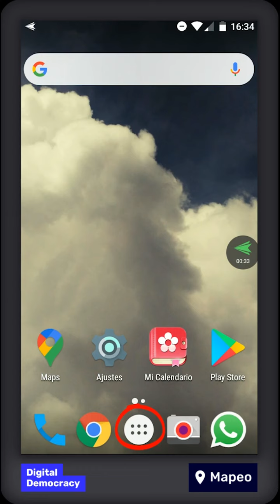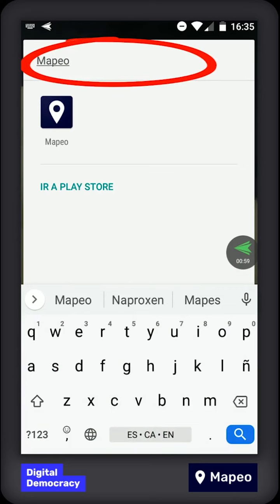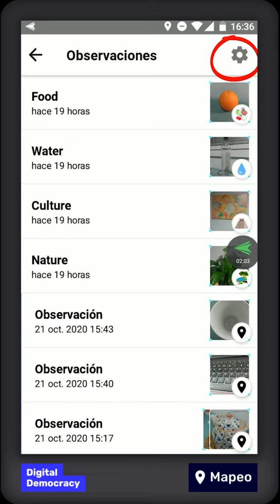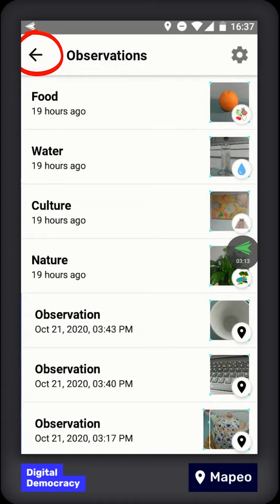¿Cómo cambiar el idioma del aplicativo MAPEO Mobile?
En este video mostramos cómo cambiar el idioma del aplicativo Mapeo Móbil en tu celular.

 - ¿Cómo usar MAPEO Mobile?

¿QUÉ ES MAPEO Mobile?
MAPEO Mobile es una App para smartphones Android creada por la organización no governamental Digital Democracy, en colaboración con comunidades indígenas en la Amazonía. MAPEO Mobile permite la documentación de violaciones de derechos ambientales y humanos, y la recogida de datos para hacer mapas.

MAPEO Mobile se puede descargar de manera gratuita desde Play Store